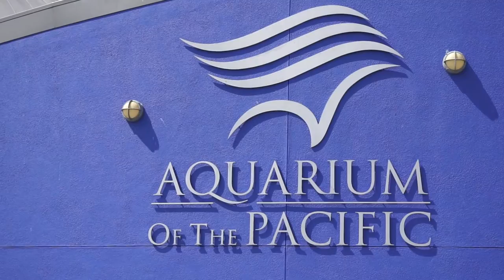Finding Dory | Aquarium of the Pacific ft. Aldy Waldy | Dizneyland Dude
Dizneyland Dude and Aldy Waldy visit the Aquarium of the Pacific in Long Beach, California with a very important mission: to find Dory! Will they succeed in their quest or will we have to wait until June 17 to find out what happened to her?

Follow Dizneyland Dude on Social Media!

Dizneyland Dude a.k.a. Aaron Fairbanks is an actor, artist and designer living in Los Angeles, California. His work is inspired by the timeless stories and unforgettable characters created by Disney, Pixar, Star Wars and Marvel. His content ranges from unboxings to reviews, song covers to park vlogs and everything in between. On an off day you might find him using his Annual Pass to roam the Disneyland Resort, making videos or chowing on churros and Dole whips.